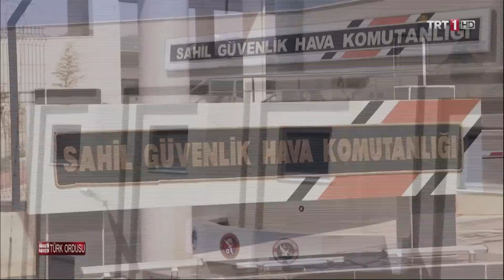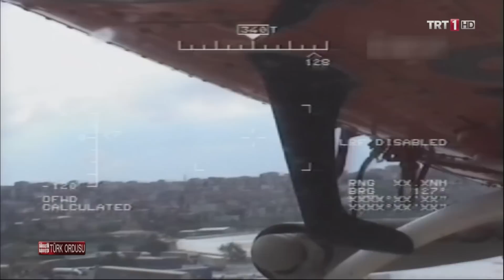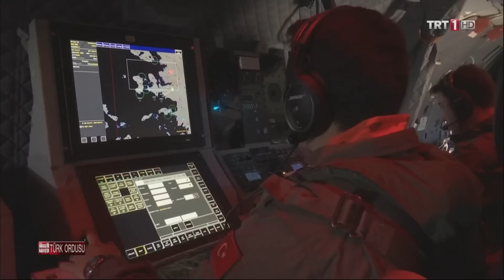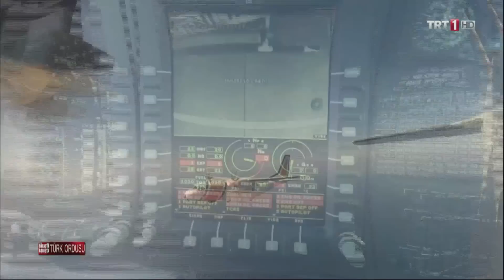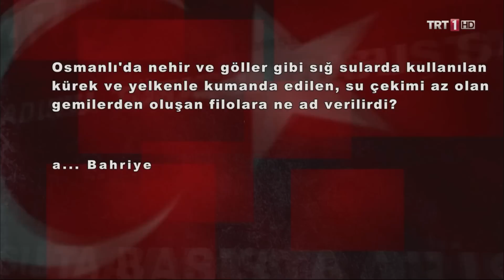SAHİL GÜVENLİK HAVA KOMUTANLIĞI